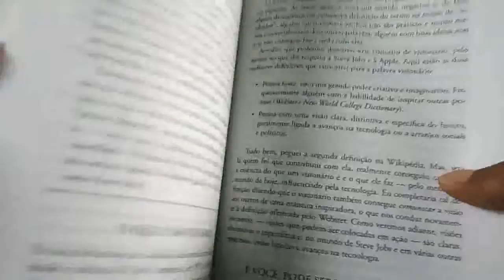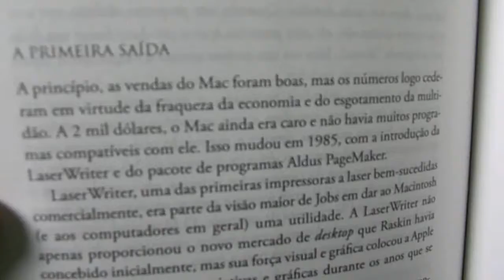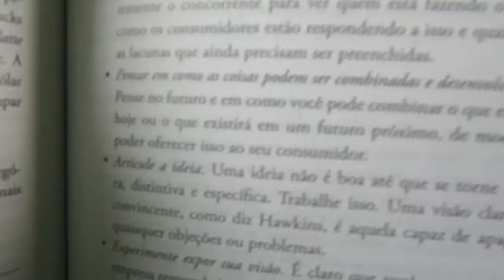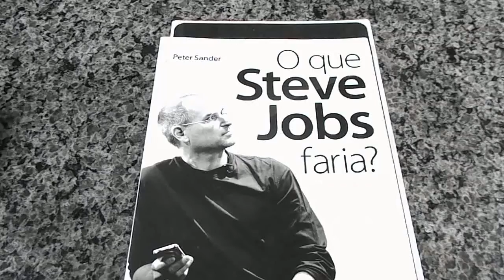Steve Jobs Resenhas de livros